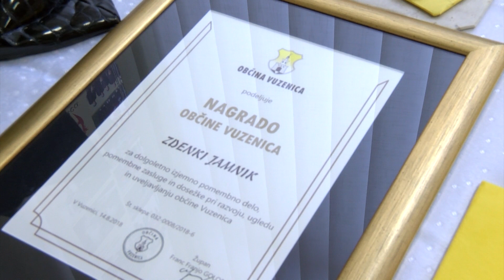Slavnostna seja Občine Vuzenica 14.8.2018 - prispevek